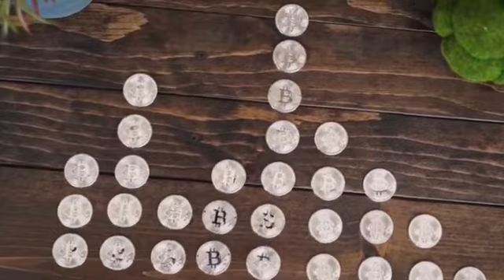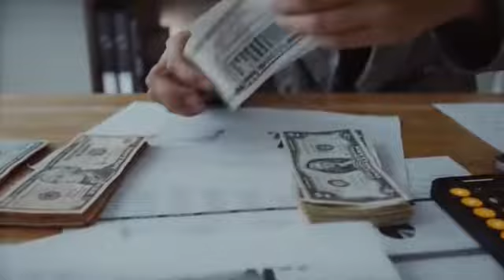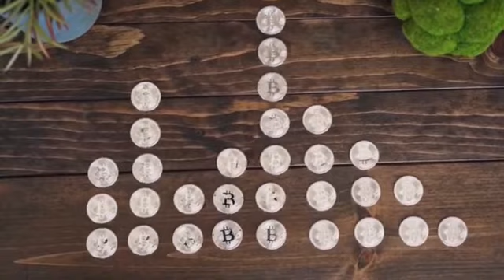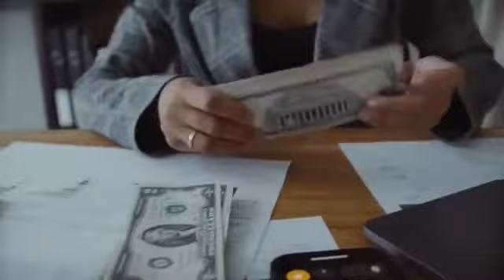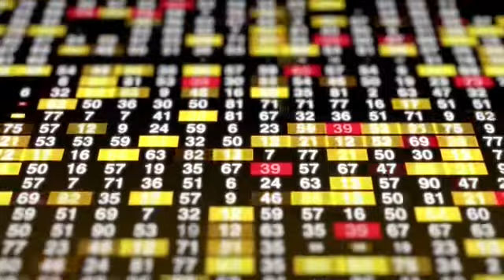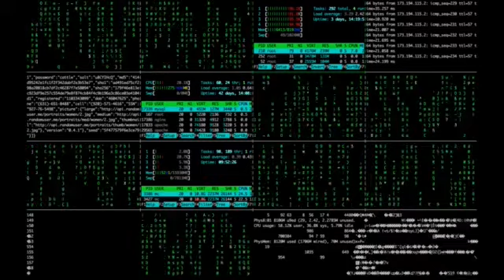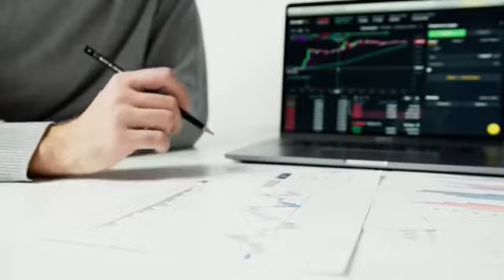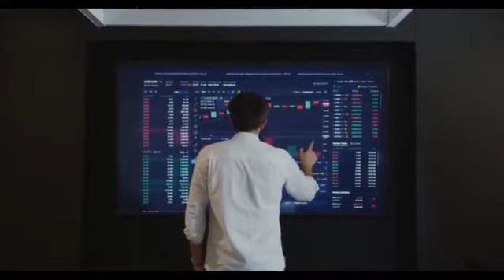Expleo Solutions Limited Earnings Concall for Q1FY22